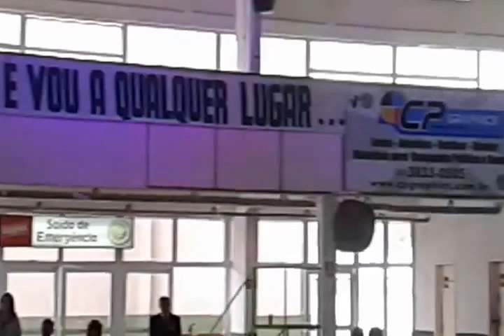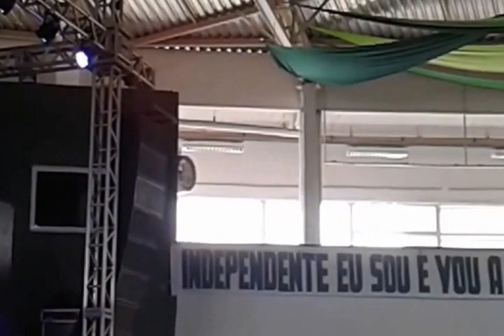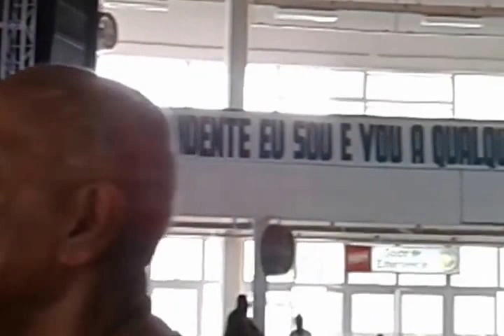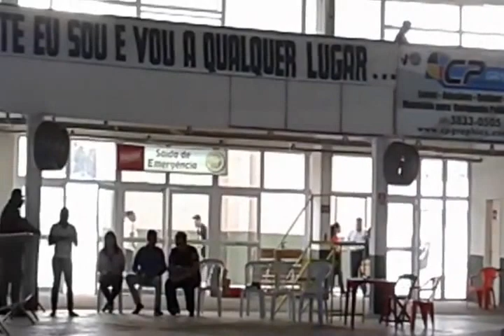CRISTIANE /LABAREDAS DE FOGO IEQ /RIO DE JANEIRO /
CRISTIANE LOUVANDO  AO SENHOR JESUS RIO DE JANEIRO LABAREDAS DE FOGO IEQ